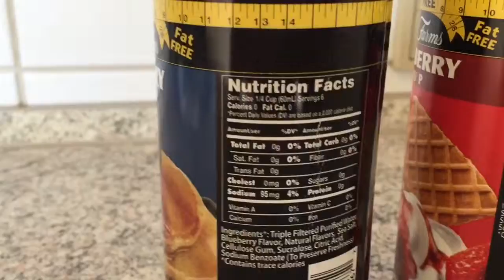Walden Farms - Syrup - 0 Kcal - 0 Carbs!!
Perfect taste, zero carbs, zero kcal!! WTF!!